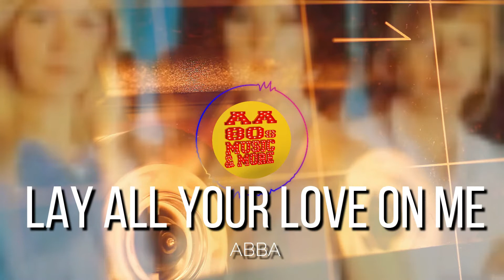LAY ALL YOUR LOVE ON ME - ABBA || best 80s greatest hit music, old songs all time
|| best 80s greatest hit music, old songs all time, & by request, 80s AND OTHER ALL-TIME FAVORITE MUSIC

See nonstop 80s hits, 80s greatest hits, oldies songs of 1980s, old songs,80s songs,80s. Not only that, hear other hits as well. Discover all music hits, from 80s hits, and all other songs. Play 80s songs playlist, songs of 80s that made you dance, best nonstop 80s hits that will bring you back in memory lane. This has the greatest nonstop 80s hits, best 80s songs playlist, best oldies songs of 1980s, top oldies songs of 1980s, best old songs, top old songs, greatest old songs, old songs all time, best 80s songs, top 80s songs, greatest 80s songs, best 80s music hits, greatest 80s music hits, best 80s hits. This channel will also feature more hits, not only the eighties, but all the songs you love and the ones you will request.